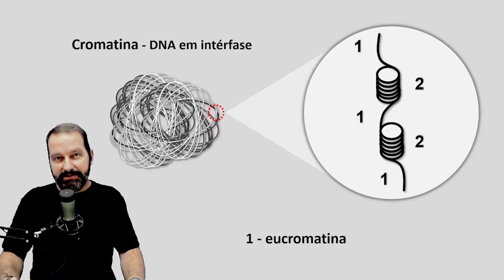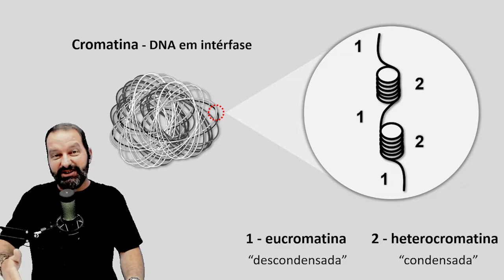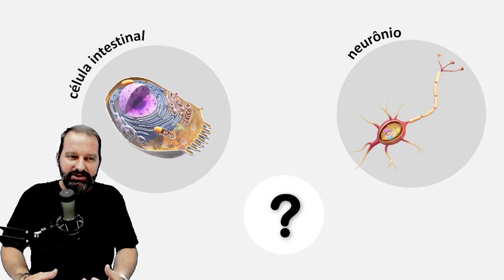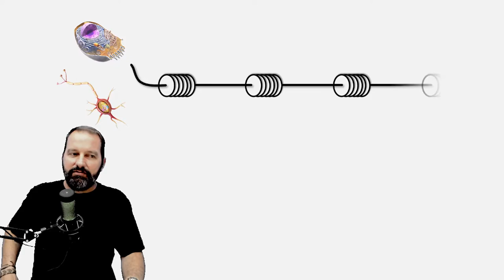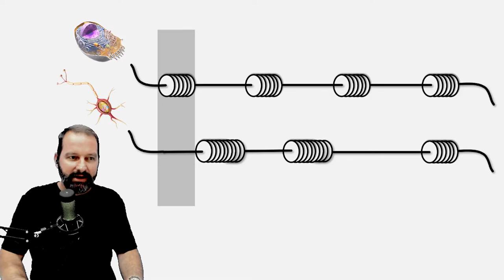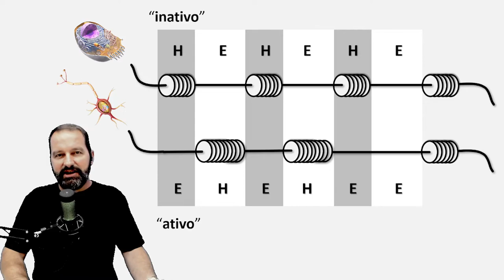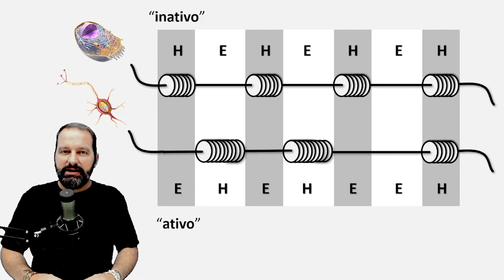Ácidos Nucleicos - Heterocromatina e Eucromatina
Neste vídeo você verá a diferença entre heterocromatina e eucromatina e a relação destas com a diferenciação celular. Há também a relação dessas estruturas à ativação e à inativação gênica em diferentes tipos de células.